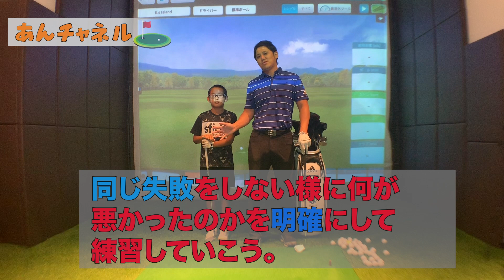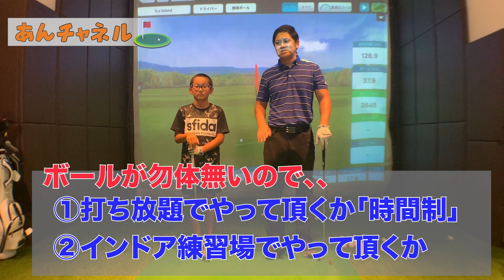「ゴルフレッスン」今回のレッスンはリズム編です！リズム感の作り方についてレッスンさせて頂いてます。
今回の動画は愛弟子の武蔵の試合の結果報告と、ゴルフにおいて一番大切なリズム感についてレッスンしております。スイングリズムの簡単な作り方についてレッスンしていますので是非最後までご観覧ください！

【レッスン会場】
k’s Island Golf Academy福岡

【出演者】
k’s Island Golf Academy福岡代表
安藤有一